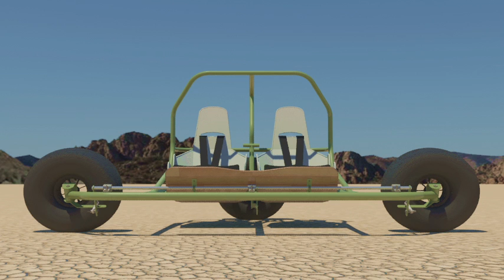Spider Crab-Demo Reel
The Spider Crab doesn't exist in real life yet but it is ready to make the transition. Please have a look at the campaign: